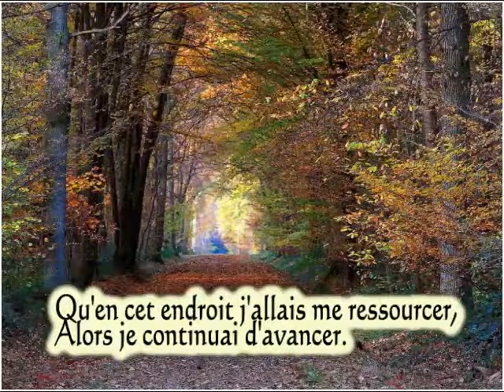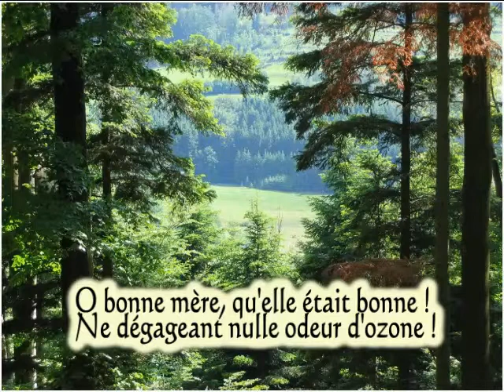Poème : Promenade par Em Lebûcheron